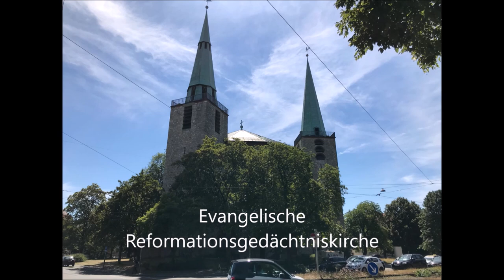Nürnberg-Maxfeld Ev. Reformationsgedächtniskirche Vollgeläut zum Sonntageinläuten Turmaufnahme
Es läuten die sechs Glocken der evangelischen Reformationsgedächtniskirche in Nürnberg-Maxfeld in Mittelfranken.

Disposition: b° c´ es´ f´ g´ f´´

Die Glocken:
1. Lutherglocke, Ton b°. Gewicht: 2300 Kg
2. Gebetsglocke, Ton: c´. Gewicht: 1555 Kg
3. Gefallenenglocke, Ton: es´. Gewicht: 980 Kg
4. Missionsglocke, Ton: f´. Gewicht: 685 Kg
5. Jugendglocke, Ton: g´. Gewicht: 532 Kg
6. Taufglocke, Ton: f´´. Gewicht: 132 Kg

Glocken 1-5 sind aus der Euphonlegierung und wurden im Jahr 1952 von Karl Czudnochowski in Erding gegossen. Die Glocke 6 ist aus Bronze und wurde im Jahr 1936 von Franz Schilling in Apolda gegossen.

Alle Glocken befinden sich im Nordturm.

Quelle: Das Nürnberger Glockenbuch, Seite 135 von Dieter Schmidt.

Ein Holzjoch der ehamalig geplanten großen Glocke hängt im Südturm im Glockenstuhl.

Mein Dank gilt dem Herrn Kantor für die Erlaubnis der Turmbesteigung mit filmen der Glocken und für das schöne Glockenschalten! :-)

Aufnahme am Samstag, den 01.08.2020 um 14:00 zum Sonntageinläuten